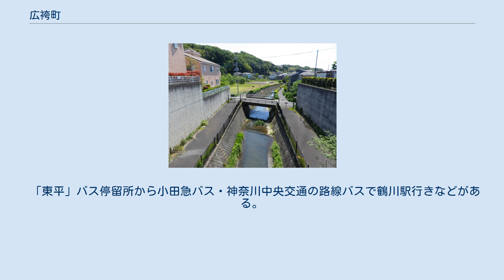広袴町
日本 」 関東地方 」 東京都 」 町田市 」 広袴町 広袴町（ひろばかままち）は、東京都町田市の町名。
 町田市の北東部に位置する。
 北は神奈川県川崎市麻生区片平、東は能ヶ谷七丁目、南は鶴川五丁目と六丁目、西は広袴二丁目と四丁目と接する。
 鶴川六丁目の東側には、広袴町の飛地が存在し、2010年に隣接する能ヶ谷地区で住居表示が実施された際も編入されずに、飛地は広袴町のままとなっている。
 武蔵国都筑郡幡屋郷に属し、その後、多摩郡小山田庄三矢田郷に属し、その後、多摩郡柚木領に属した。
 小山田の臣 前島半弥が見回りをした時に「この地の形状はあたかも袴を広げたごとし」と語ったことに由来すると伝わる。
 2018年（平成30年）1月1日現在の世帯数と人口は以下の通りである。
 町田市能ヶ谷一丁目にある小田急電鉄小田原線の鶴川駅と神奈川県川崎市麻生区にある小田急電鉄多摩線の栗平駅が、近くにある鉄道駅である。
 「東平」バス停留所から小田急バス・神奈川中央交通の路線バスで鶴川駅行きなどがある。